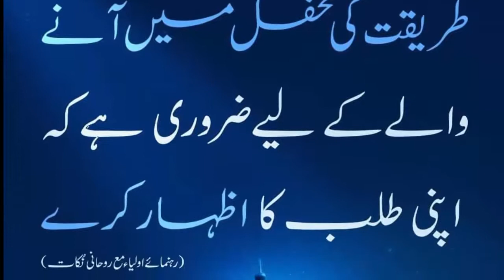hijabaat ki surtain tariqat ki mehfil talab a izhar qadam bosi mohabbat